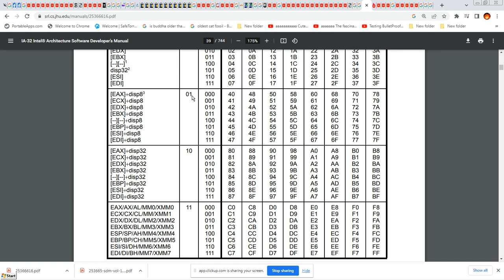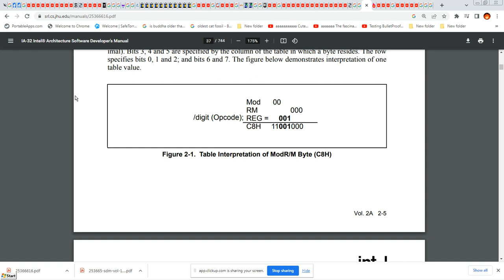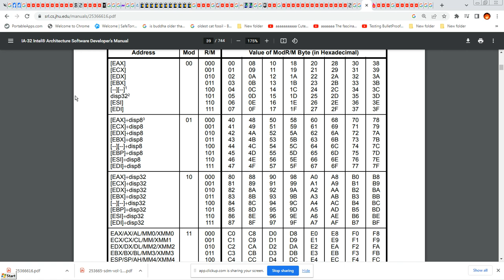Opciones de Bytes ModRM de 16 y 32 Bits y SIB Solo de 32 a Depurar con LEA y MOV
Necesitamos implementar, probar y depurar en el momento cada opción hasta que nada falle y podamos también extraerlas.

Para la tabla SIB, es [Base+ScaledIndex]

ModR/M
R/M, 0-2
Reg, 3-5
Mod, 6-7

SIB
Base, 0-2
Index 3-5
Scale 6-7

Para accesar el byte SIB, a32 tiene que estar presente para el prefijo de tamaño de direcciones, y el bit 2 del campo R/M del byte ModR/M tiene que ser 1.